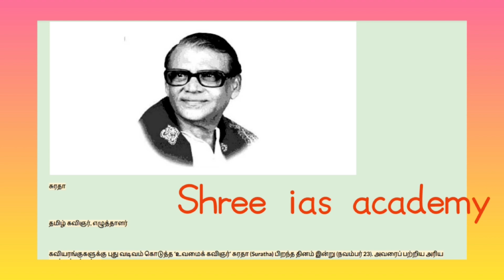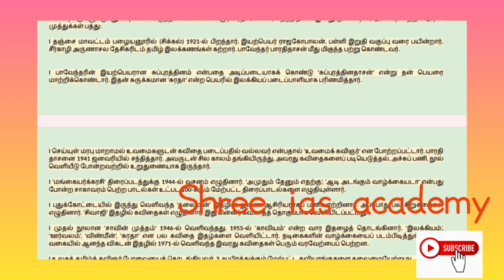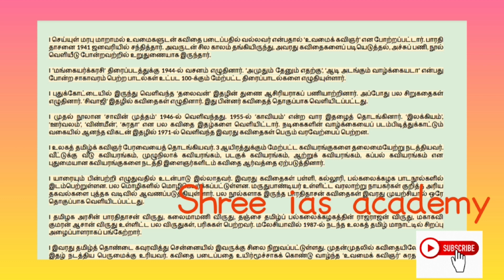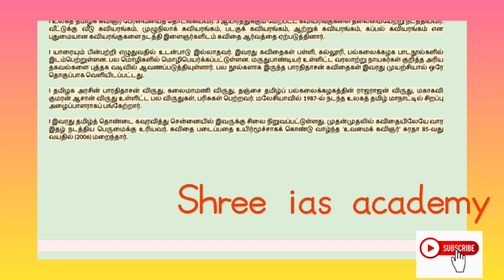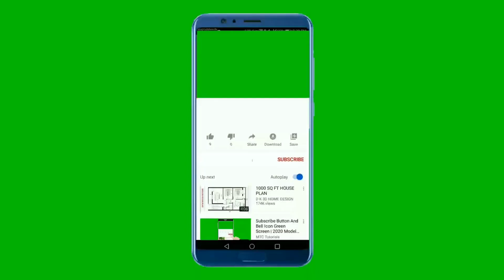TNPSC Tamil shortcut of the day -8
✍️ To receive NEWS videos regularly - join our telegram channel @shreeiasacademy

💥 Tnpsc gr 4 classes going on 💥

👉 CLASS TIMING:
👨🏻🏫 Regular
👨🏻🏫 Weekend: Sat & Sun* available

Note:
In Exam Point of View - Printed Study Materials Will be Provided for Offline Students... PDF Materials available for Online Students...

🪧 FEES DETAILS: CONTACT 🤙 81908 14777

🛡️ For More Details:
SHREE IAS ACADEMY

✨ SUCCESS IS OURS! ✨